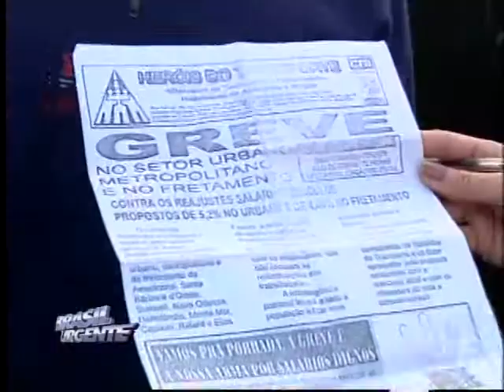Brasil Urgente Campinas 28 05 2012 - bloco 01